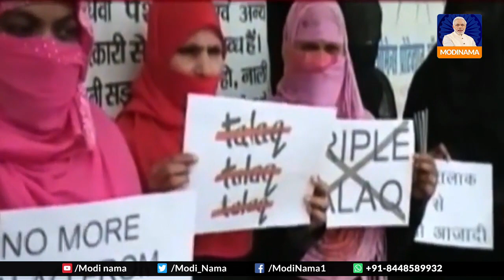Triple Talaq criminal offence now! Modi Govt approves historic ordinance: ट्रिपल तलाक पर अध्यादेश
Triple Talaq criminal offence now! Modi Govt approves historic ordinance: ट्रिपल तलाक अध्यादेश का तोहफा